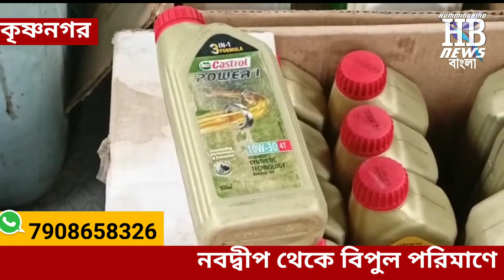নবদ্বীপ থেকে গাড়িতে ব্যবহারযোগ্য বিপুল পরিমাণে নকল পেট্রোলিয়াম তেল উদ্ধার করলো এনফোর্সমেন্ট ব্রাঞ্চ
This channel caters news and features related with politics, crime, peoples' voice, forest, tourism, nature, culture, festivals and other aspects of life.